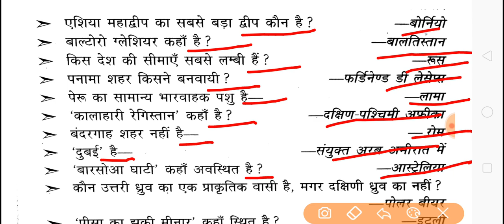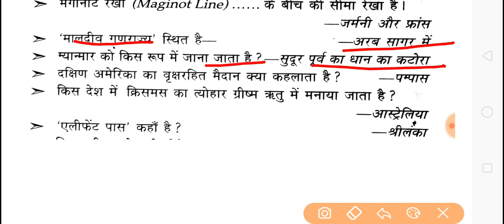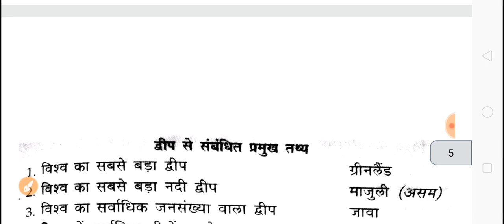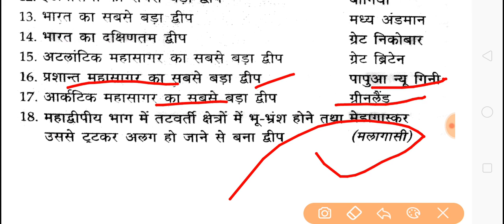RAILWAY GK ( PYQ) 2020-2021।। GEOGRAPHY ONE LINEAR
RAILWAY GK PYQ GEOGRAPHY